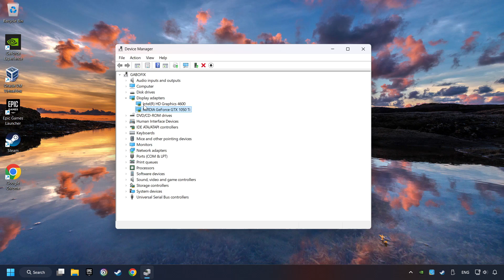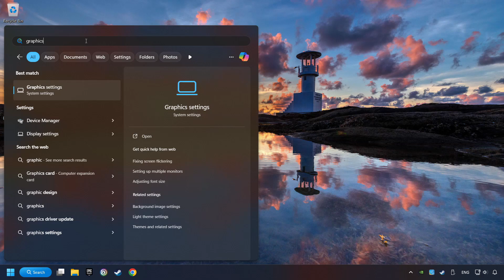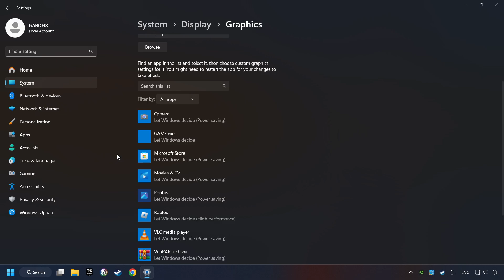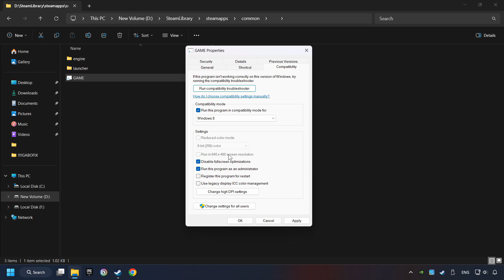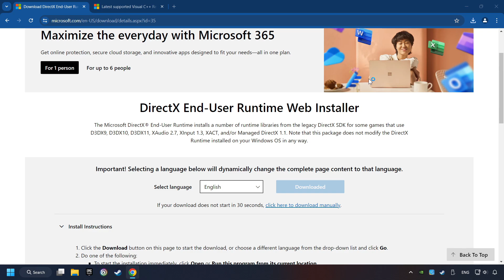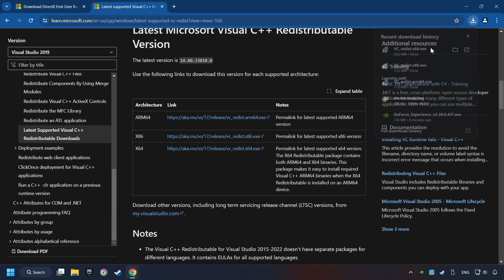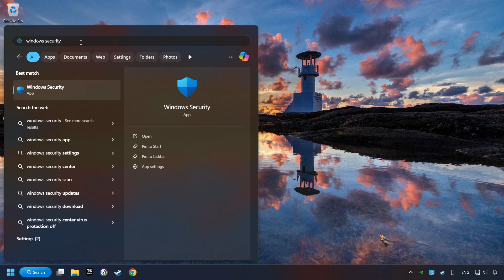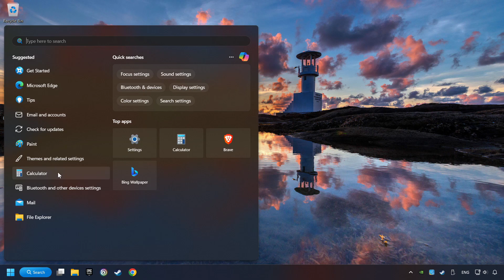How to FIX Far Cry New Dawn Not Launching/Not Starting